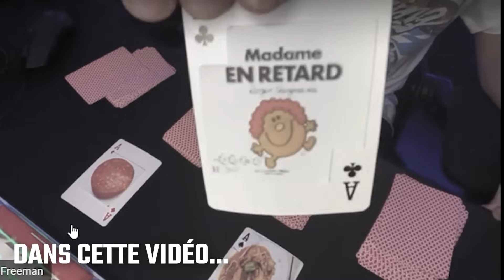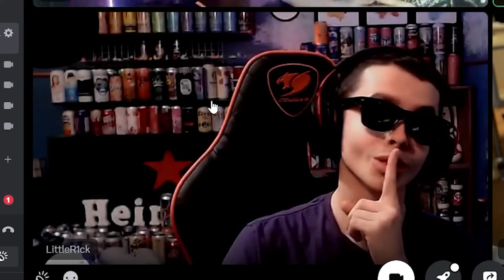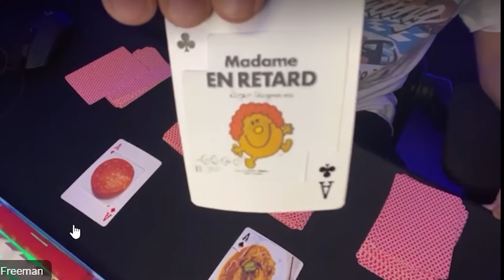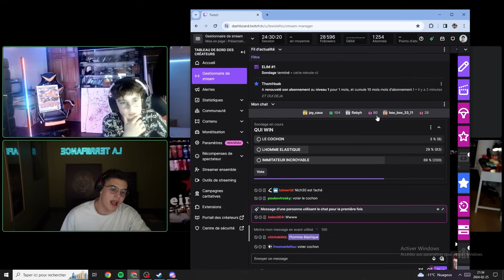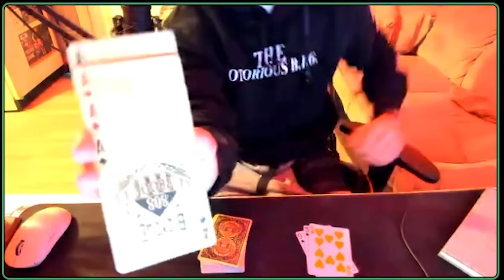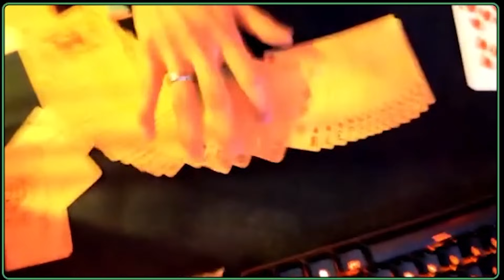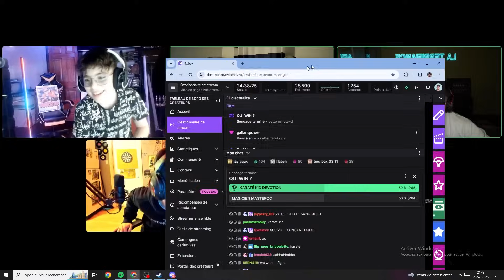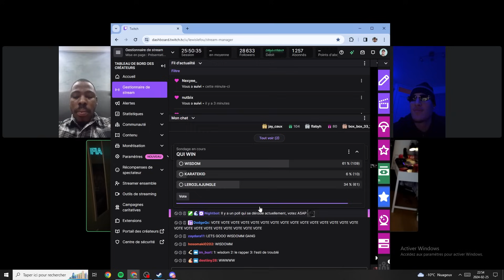QUI A LE MEILLEUR TALENT (ft Shahin)